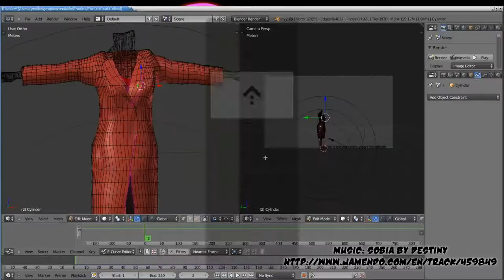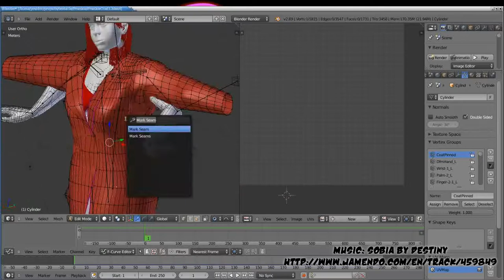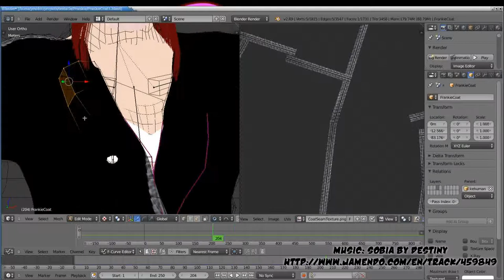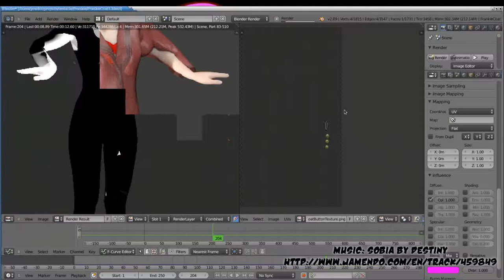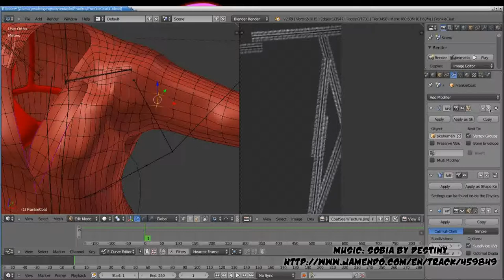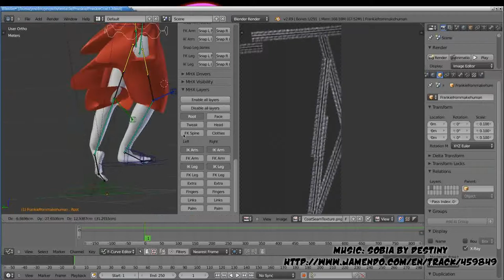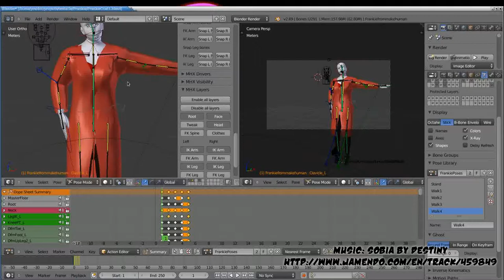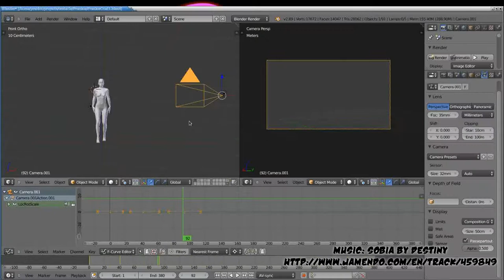Making Frankie Part Three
Last time's coat-arms were quick versions for the test render and weren't done with nearly enough care or symmetry so the first thing I do here is delete them and do them right.

I test how well using the cloth simulator to make the arms flap is likely to work, and find the answer is it's not likely to work so give up on that.

Next I make a texture for the coat. It needs to look leather, so I find a leather texture at CGTextures.com and import it, mapping it to repeat over the coat at about the right scale.

The texture also has a seam in it, so it seems sensible to make the coat texture seamed in all the right places. I build a separate texture for those seems, adjusting the mapping coordinates until the seams run in the right places along the edges of the coat, and in the pocket edge too.

Another coat texture for the buttons at the front, and then I try a displcement map to make the coats buttons stick out from the coat itself. My mesh is to coarse for that though, and a bumpmap texture seems to do the job better.

Next I adjust the coat mesh so it works better with the bones that make it move. Assigning different vertices to different bone's influence. It's a tedious task which I should almost certainly have done with the weight-painter instead really. But that didn't occur to me at the time.

I gain an understanding of which bones in the armature are used to displace the body though, and the structure of the skeleton itself.

Finally I build a quick walking-test animation to see how it all flows around her body and flaps as the cloth simulator is forced to follow her movements.
Music

The music is a track called "Sobia" by Destiny. you can find their Jamendo